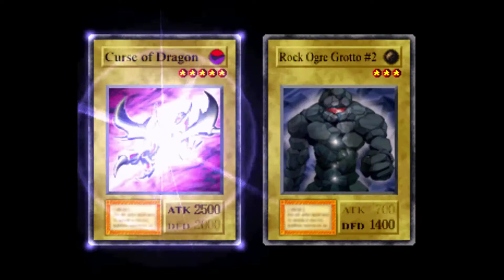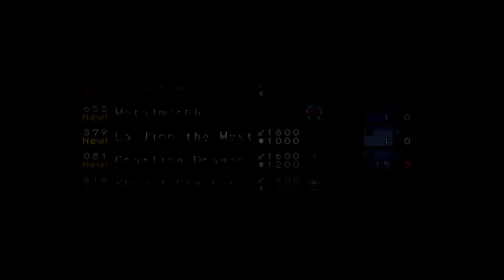Let's Play Yu-Gi-Oh! Forbidden Memories Part 5: Of World tournaments and THTDs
And in this episode, Gerdat continues his trek through the world tournament armed with a post rex raptor grinding deck! Will he be able to beat opponent like Weevil Underwood, Mai Valentine, and Bandit Keith?!? Yes... Because of how terrible the AI in this game actually is.